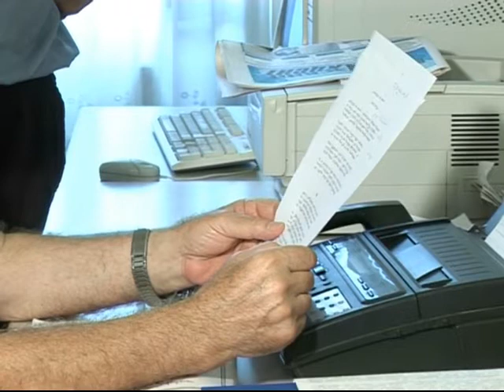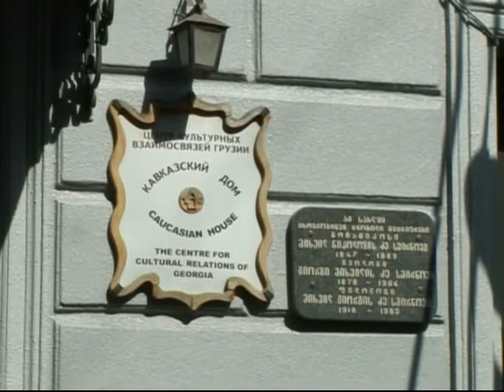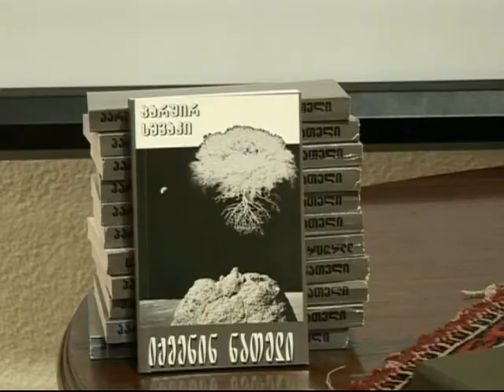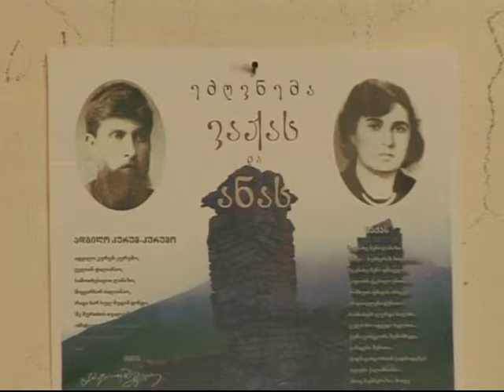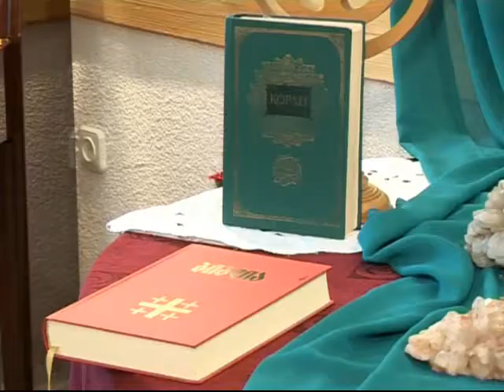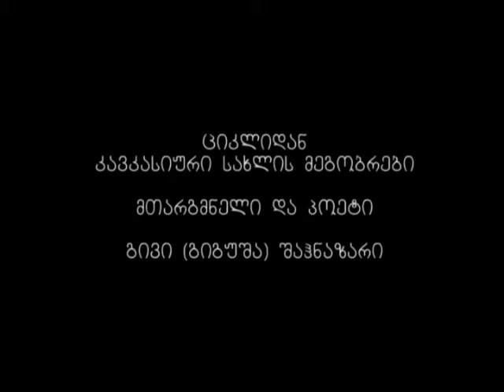გივი შაჰნაზარი Givi Shakhnazari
ფილმი გივი (გიგუშა) შაჰნაზარზე, 2012